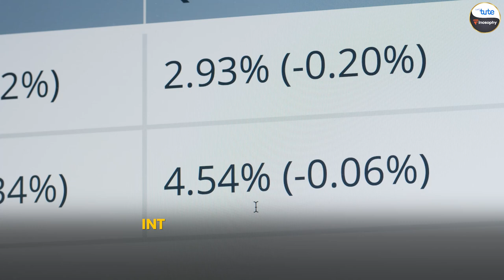What is a Credit Card? | Letstute Finosophy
Curious about what a credit card is?

Watch this video to learn all about credit cards and how they work!

Understanding credit cards is important for managing your finances effectively.

In this video, we'll explain what a credit card is, how it works, and the benefits and risks of using one.

If you're new to credit cards or just want to learn more, this video is for you!

About Finosophy:
Finosophy is a leading YouTube channel focused on financial literacy for kids and youth. Our channel offers engaging and informative videos that cover the basics of money management, saving, investing, budgeting and more.